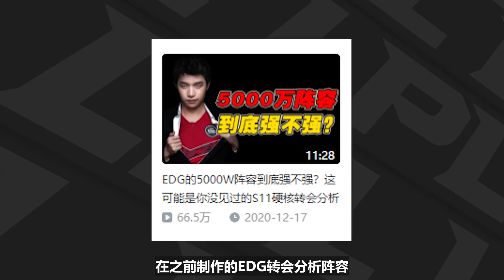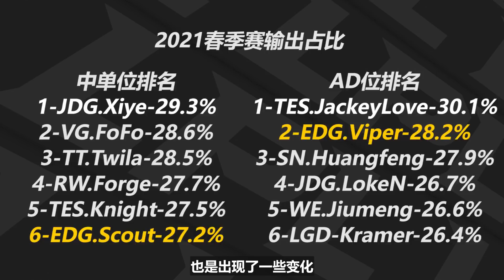【赛事晚自习82】EDG八连胜的关键是什么？小学弟0换4的扫描到底有多细？EDG vs BLG细节复盘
来了来了